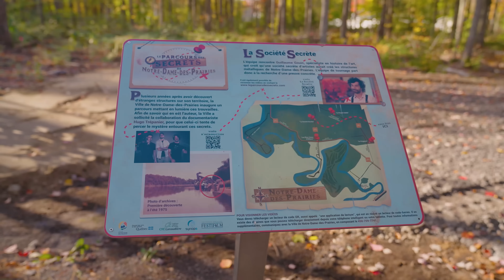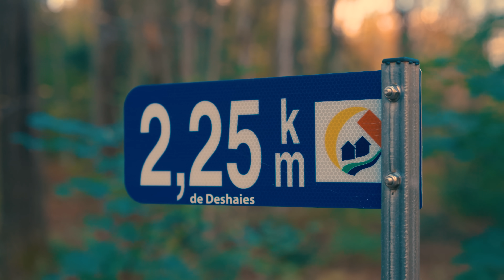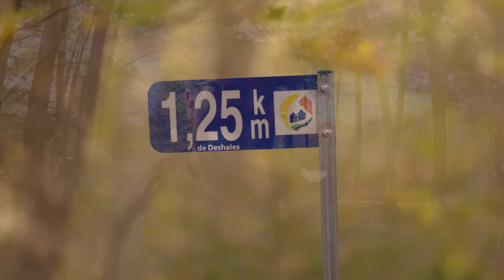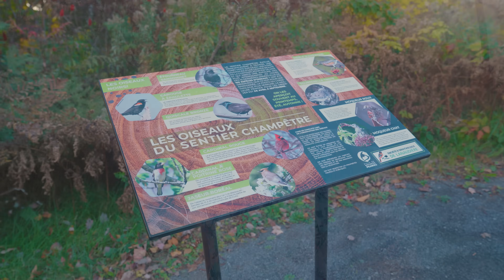Je marche 5 km pour la première fois!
⭐️ Ce n’est pas compliqué, tous mes réseaux et lien utile c'est

Cette vidéo est particulièrement importante pour moi. Il y a environ 4 mois, j’ai reçu un diagnostic d'épilepsie. Ce fut un véritable choc qui m'a donné la force que je cherchais pour véritablement prendre ma vie en main. C'est regrettable qu'il faille parfois un coup dur lié à la santé pour se réveiller! Néanmoins, je le vois comme un mal pour un bien. Depuis, j'ai adopté un mode de vie plus sain : je marche régulièrement, je mange mieux, j’ai cessé la consommation de boissons gazeuse et j'ai perdu 32 livres (soit 14,5 kg). Dans cette vidéo, je me suis lancé un défi personnel, qui pourrait sembler anodin pour certains : marcher 5km d'affilée, chose que je n'avais jamais faite avant! L’objectif de cette vidéo est de montrer qu'il vaut mieux se lancer des petits défis et les réussir, pour progresser à son propre rythme, plutôt que de viser trop haut, échouer et finir découragé. J’ai souhaité partager ce défi en vidéo et vous montrer mon parcours, le tout magnifié par les superbes prises de vue de Colin, qui a ajouté sa touche magique pour rendre cette vidéo encore plus mémorable. Un grand merci à lui !